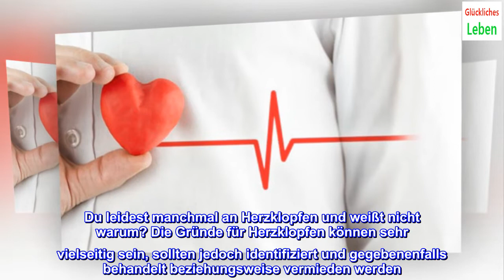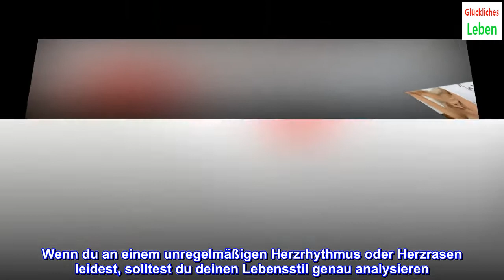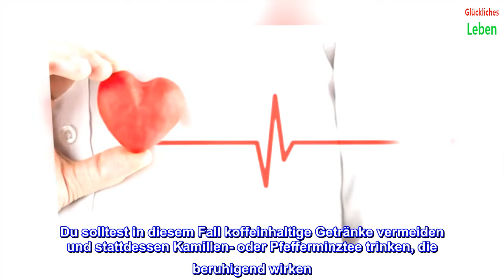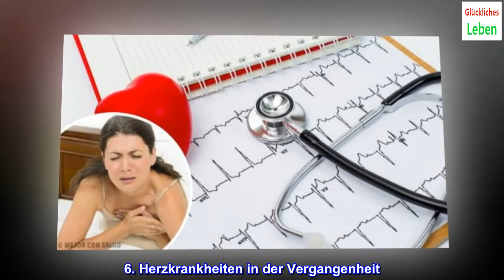6 ungewöhnliche Gründe für Herzklopfen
6 ungewöhnliche Gründe für Herzklopfen